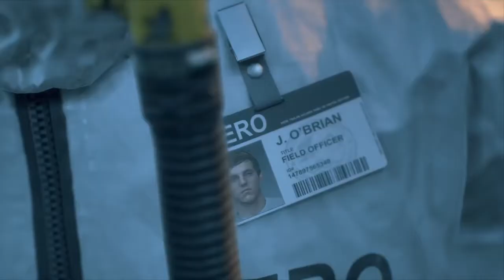Days Gone - Part 6